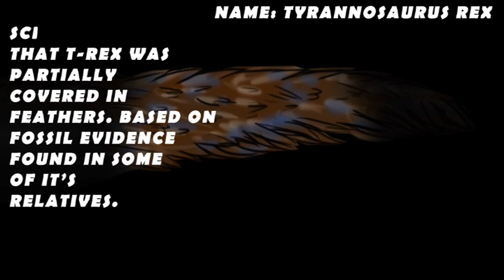Tyrannosaurus Rex The Dinosaur King (TDF Facts)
The Dinosaur Feed is a channel based on producing factual videos on as many dinosaurs. We will be producing as many videos as we can
Tyrannosaurus Rex Facts